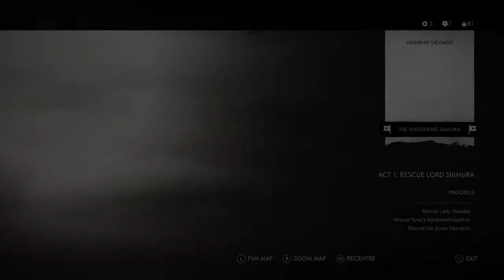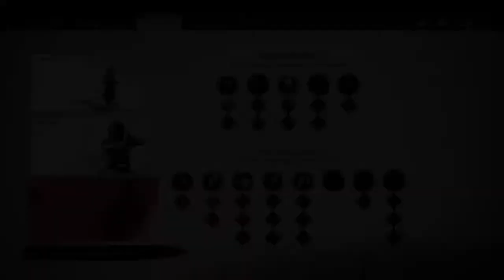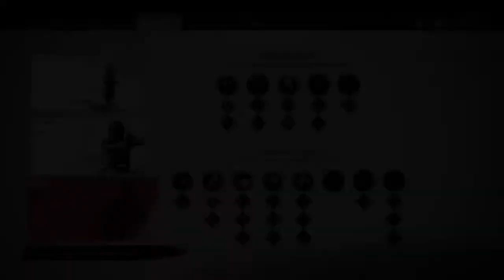AkamGamers's Live PS4 Broadcast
. Slaw Baxer ben